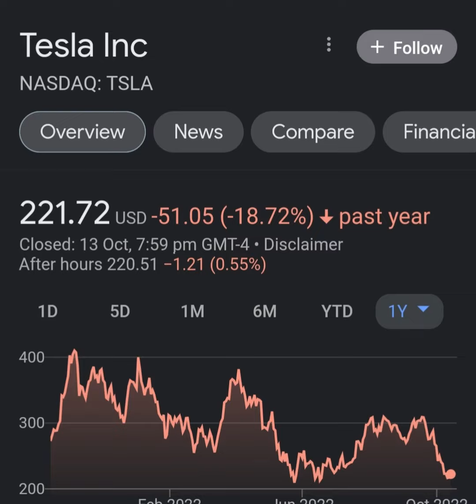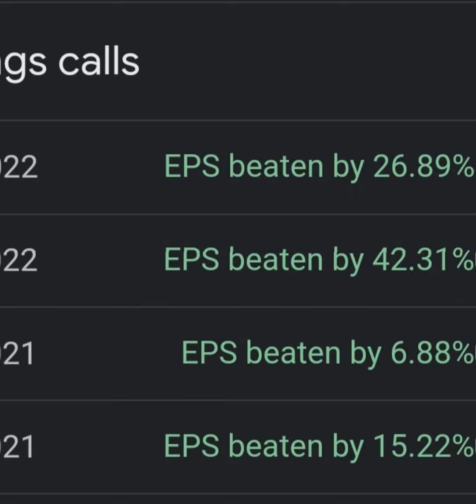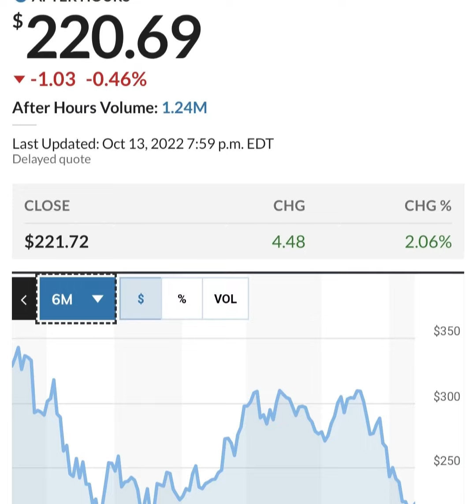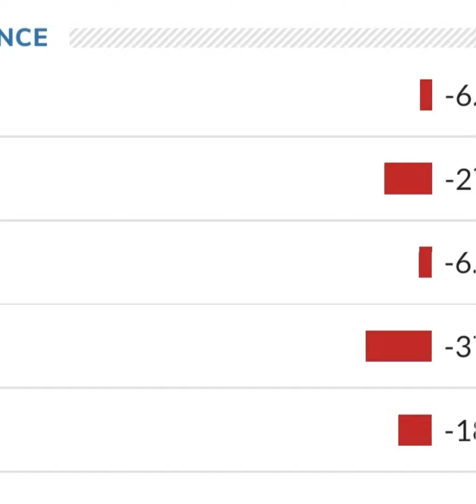TESLA STOCK PRICE TESLA STOCK NEWS TODAY TESLA STOCK UPDATE